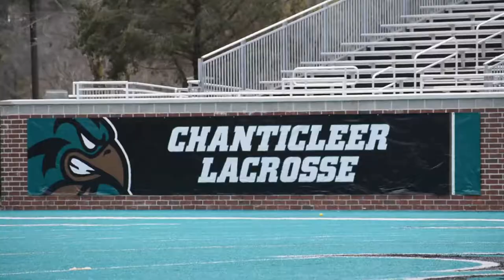WLAX | Gardner-Webb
Coastal Lacrosse